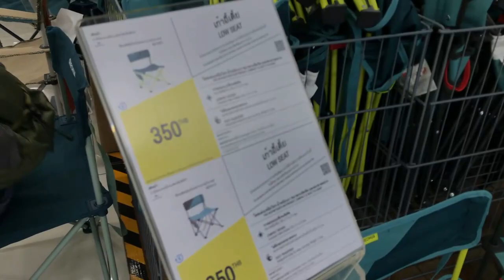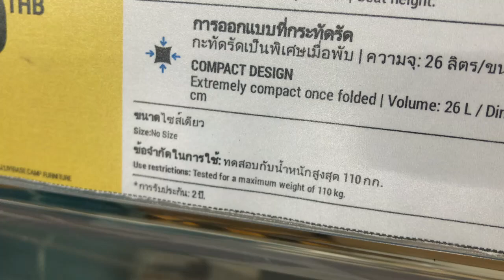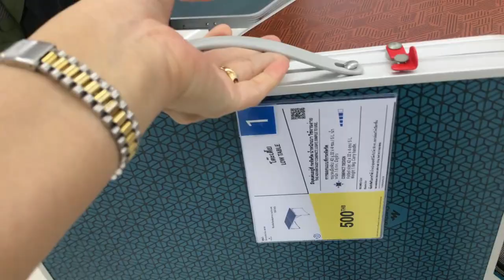เก้าอี้ ปิคนิค ราคาไม่แพง ที่ ดีแคทลอน Thailand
Focus4wdTV